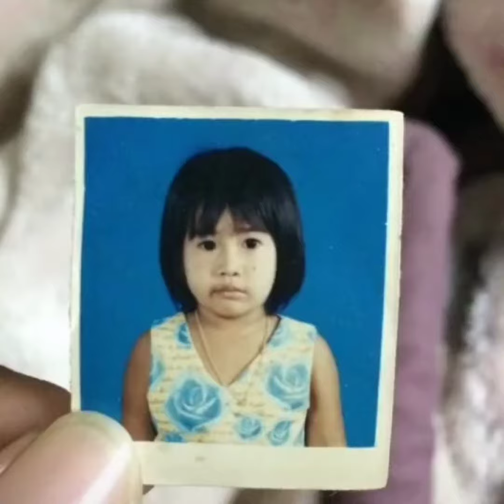Meet unique videos in tiktok all over the world ep24